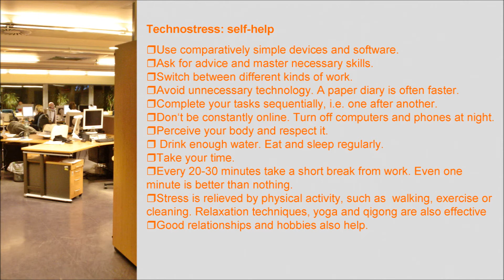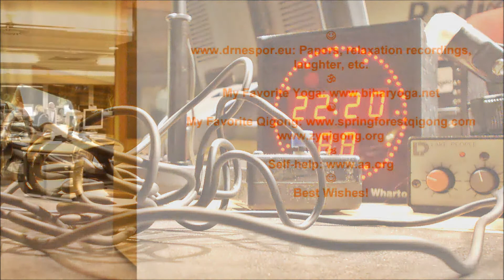Technostress: Causes and Self-Help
It is a problem, but it can be dealt with. Original music maestro Eversober. Papers, relaxation recordings, laughter, etc. My Favorite Yoga My Favorite Qigong Self-help Best Wishes!